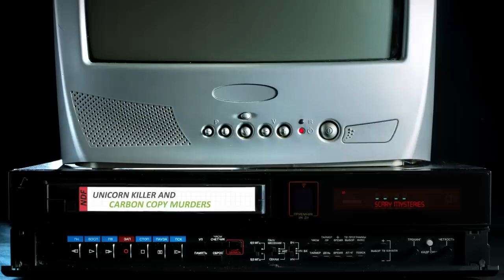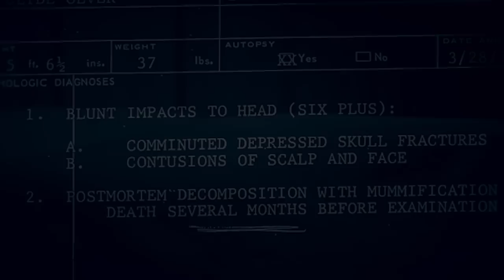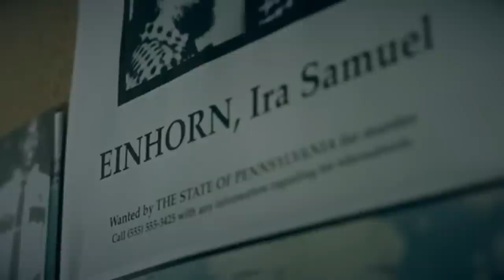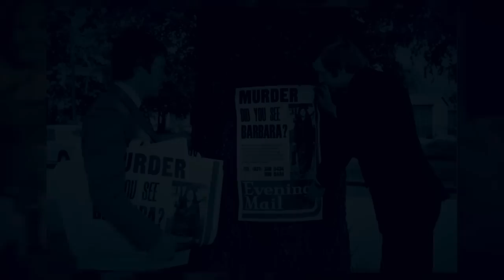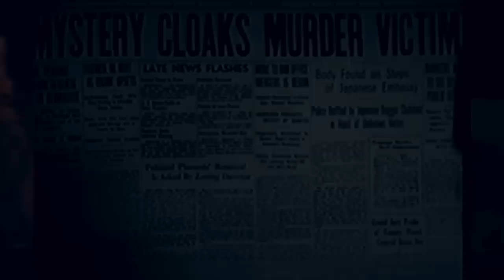Unicorn Killer & Carbon Copy Murders - Terrifying True Tales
Tales of hauntings, murder and scary mysteries. Every week Twisted Two's dives into a pair of uniquely terrifying stories that are worthy of a more in-depth look.

For this week, we focus on the terrifying fugitive killer, Ira Einhorn, dubbed as the Unicorn Killer and the strange tale of the Carbon Copy Murders. Get ready for Scary Mysteries, Twisted Two’s.